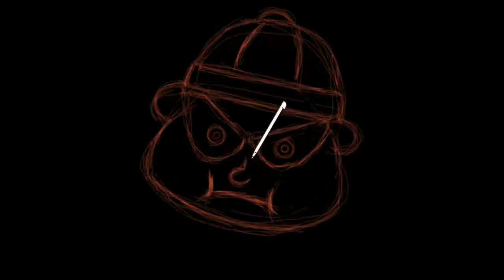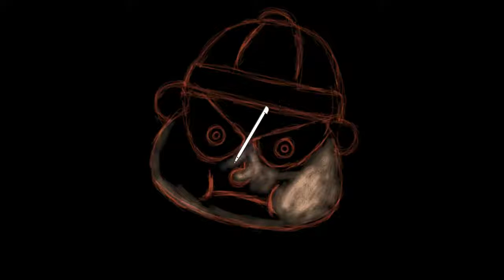How to draw Chinese Colonel Noodle (from Parappa the Rapper 2)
Anything goes even CHiNESE!